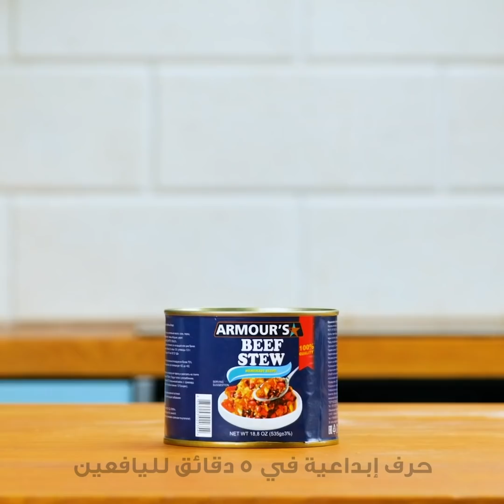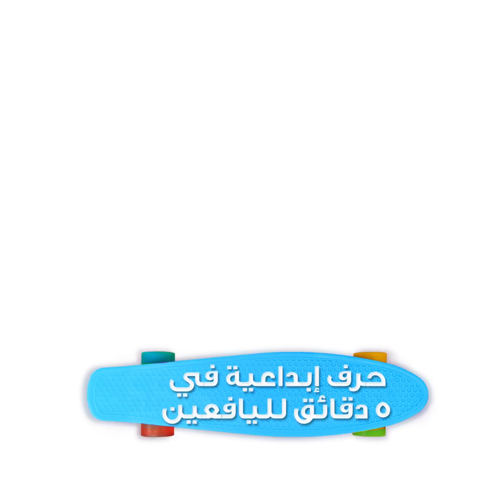أدوات مبتكرة للمطبخ يجب أن تجربها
الطوابع الزمنية:
00:04 أدوات مفيدة في المطبخ
00:21 طريقة سهلة لتقطيع الفواكه
00:59 كيف تخزن المنتجات في الثلاجة
03:54 طريقة سهلة لصنع فطائر المقلاة